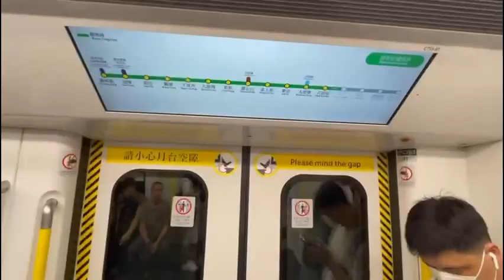Kwun Tong Line Q train from Prince Edward station to Shek Kip mei station